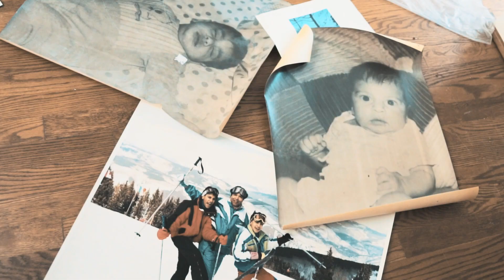Olympians $5,000,000 Abandoned Mansion With Indoor Pool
This abandoned olympians mansion was one of the coolest places I have ever explored. Out of all of my urban exploring history this was definitely the largest and nicest abandoned mansion I have ever been explored. The mansion is being demolished very soon but will always be remembered as one of the coolest places I have ever been to.

-I am aware that I have made a video here before, but because it is so interesting I decided I would make another video that shows off the mansion in a different way.